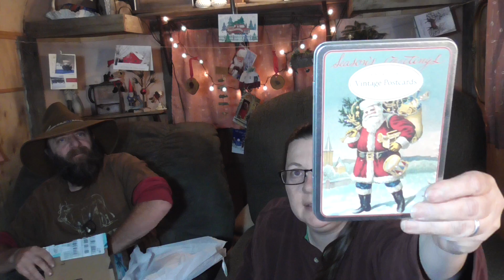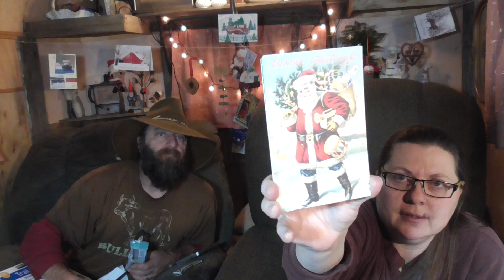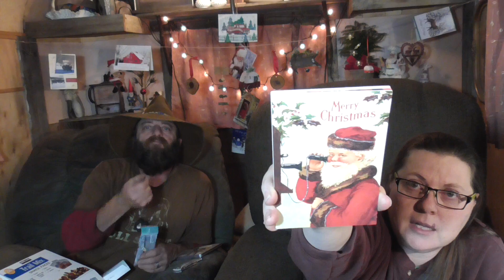Them Some Spoiled HILLBILLIES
Today on the Crick Bottom Homestead it is DUMPING SNOW and COLD Outside so we are in The Vagabond with a couple of surprise packages and a little Visit Time.

Also Make sure You Get Your Post Card in For The Next Drawing
                  Council, Idaho
                       83612